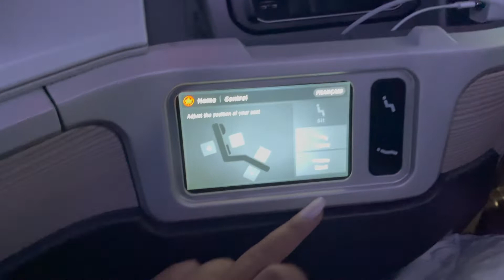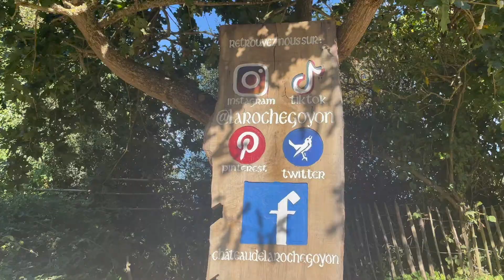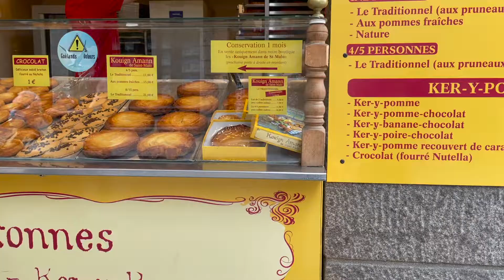Trip to Bretagne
Incredible trip to Bretagne. So excited to share this with you all!